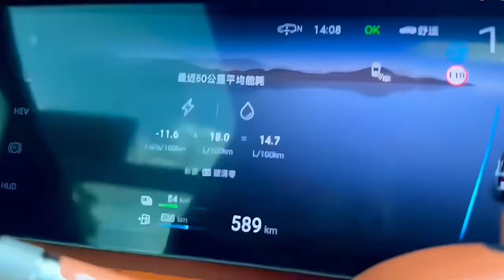BYD Yangwang U8 driving in water and sand